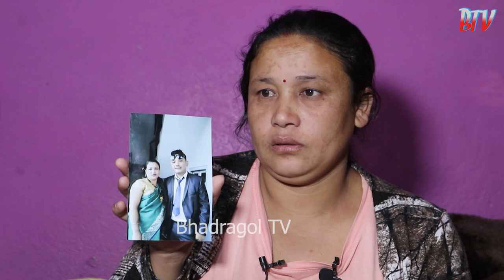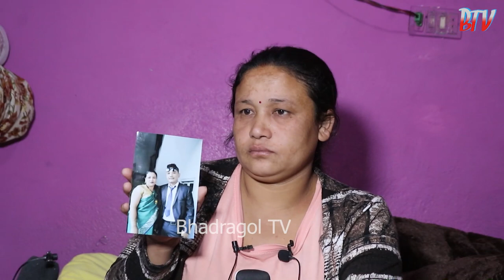OMG ! के हुँदैछ यस्तो ?आफ्नै श्रीमानले श्रीमतीलाई यस्तो..एयरपोर्टमै रङ्गेहात/१४ लाख ऋण सहित छोराछोरी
OMG ! के हुँदैछ यस्तो ?आफ्नै श्रीमानले श्रीमतीलाई यस्तो..एयरपोर्टमै रङ्गेहात/१४ लाख ऋण सहित छोराछोरीको बिचल्ली श्रीमती रुँदै मिडियामा

यस Channel का कुनै पनि video हरु download तथा cupy गरि अन्य channel मा upload गरेको पहिएमा प्रचलित कानुन बमोजिम कार्बाही गरिनेछ ।
Using of this video on others channels without prior permission will be strictly prohibited.(Embedding to the websites is allowed)